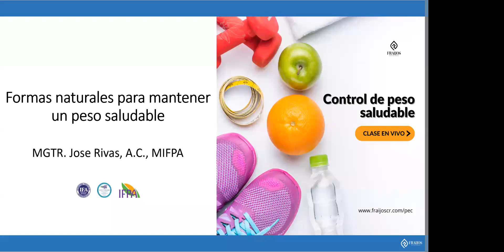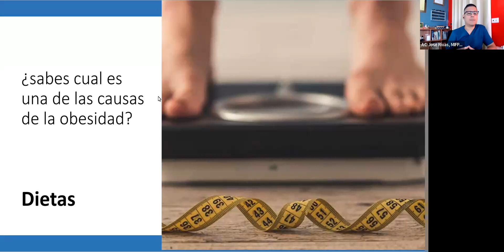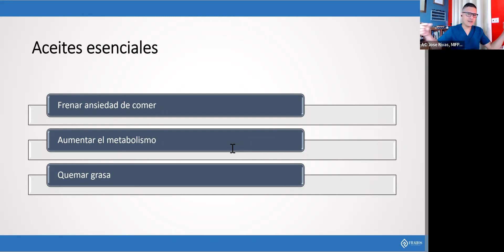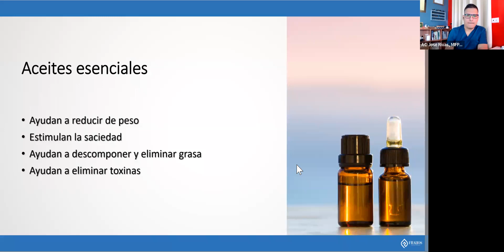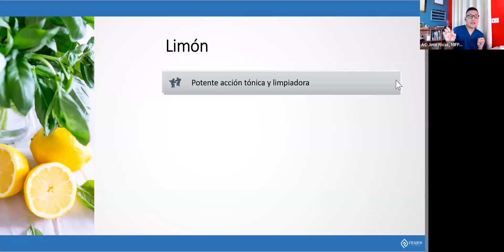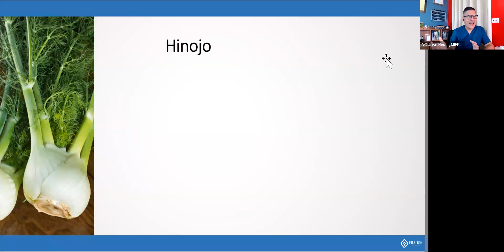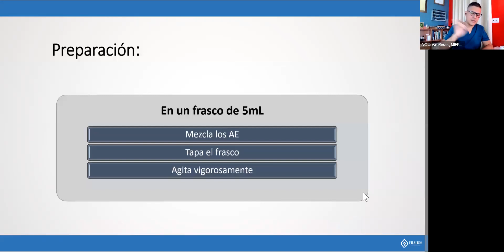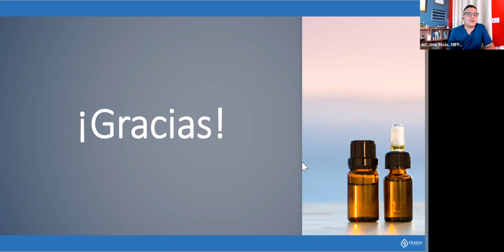Perder peso con Aceites Esenciales